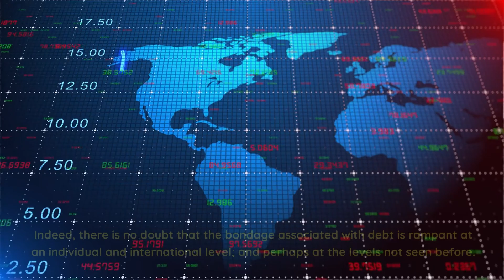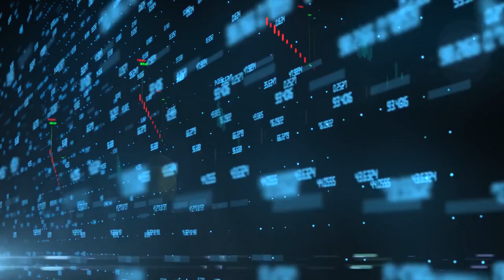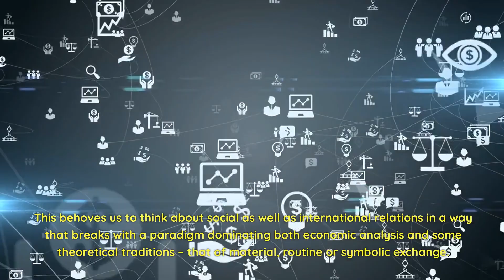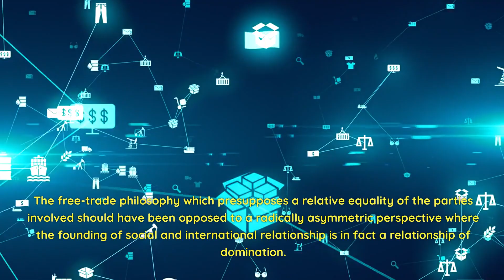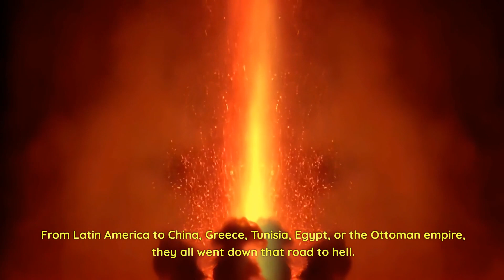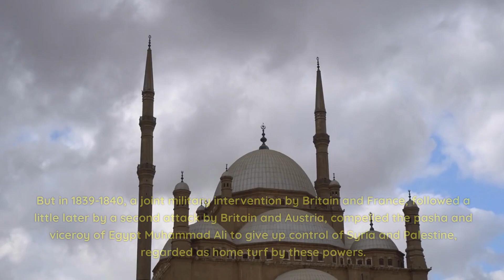The Silent Shackles: A Closer Look at 21st Century Economic Oppression: Debt The New Face of Slavery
🔗 Brace yourself for a revealing exploration into the modern era, where a different kind of slavery lurks in the shadows — slavery through debt. In this video, we shine a light on the silent chains that bind individuals and communities, transforming debt into a tool of modern oppression.

💸 Journey with us as we unravel the intricate web of financial bondage, examining how seemingly innocuous loans and debts can become invisible shackles, impacting lives in profound ways. From student loans to credit card debt, we delve into the mechanisms that perpetuate a cycle of economic servitude.

🌍 Explore the harsh reality of debt serfdom, where individuals find themselves indentured to creditors, navigating a landscape where freedom is often eclipsed by financial burdens. This video is a call to action, urging us to confront the uncomfortable truth about the contemporary forms of slavery that persist in the guise of financial obligations.

🌐 As we navigate through the complexities of modern-day slavery through debt, join the conversation and share your thoughts. Until next time, Fi Amanillah!